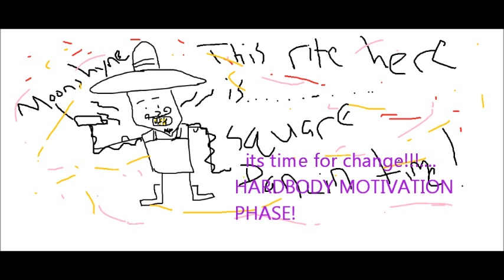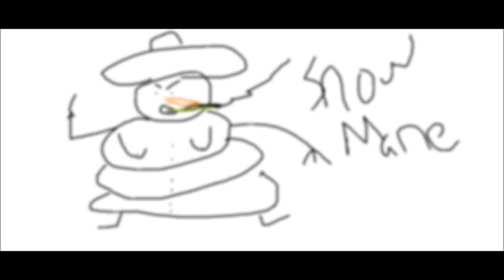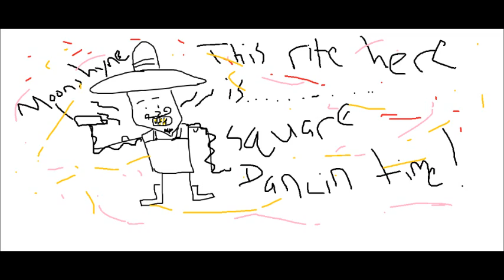hill billy joe john doe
hill billy joe falls in love with santas rain deer
good looks to rick ross, gucci mane, drake, and wiz khalifa for music